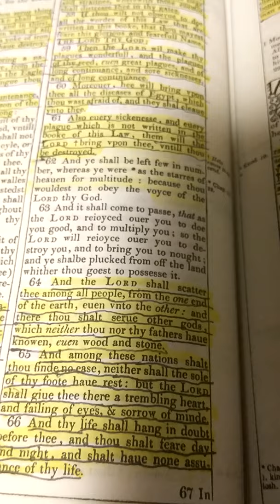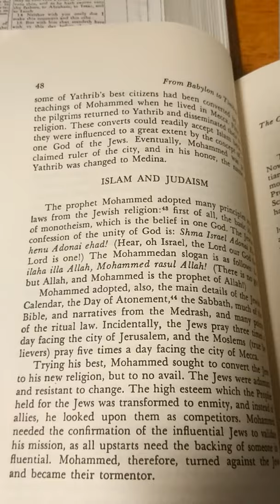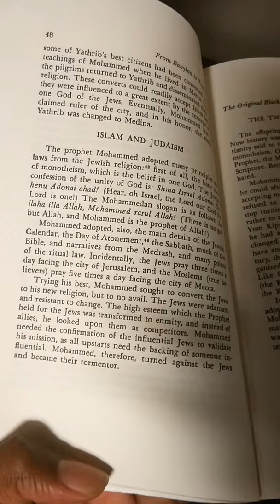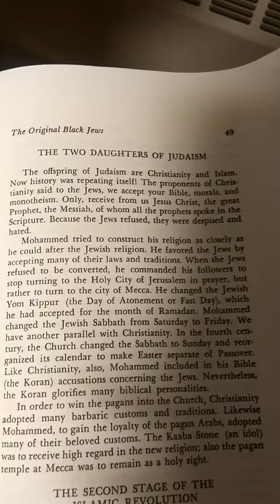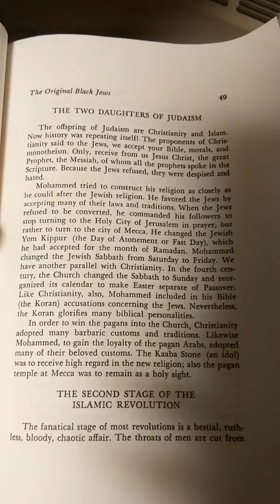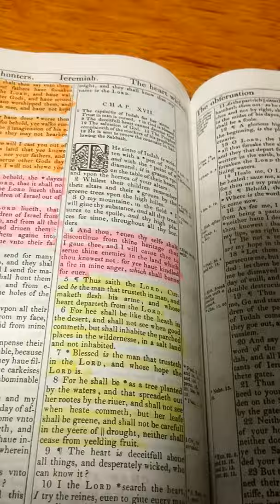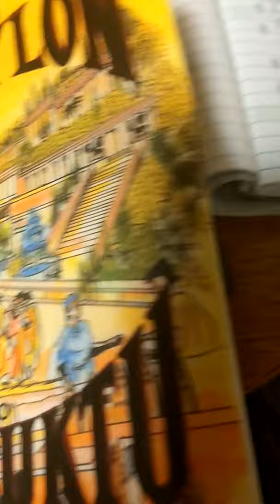Origin of the Gods of Wood & Stone (Deuteronomy 28:64)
The curse of Deuteronomy 28:64 goes alot deeper than others think. Read the book From Babylon To Timbuktu chapter 4 and it'll tell you the origin of Christianity and Islam.